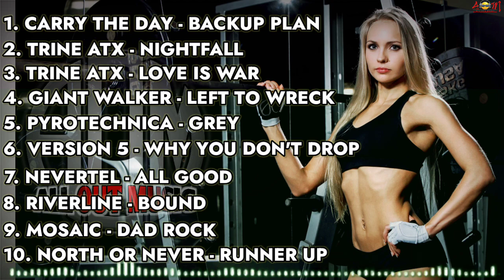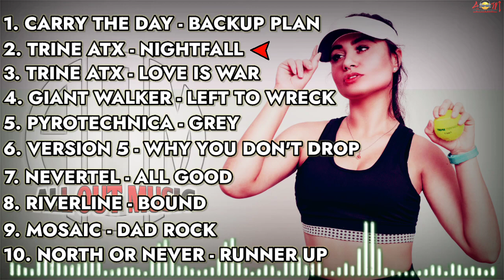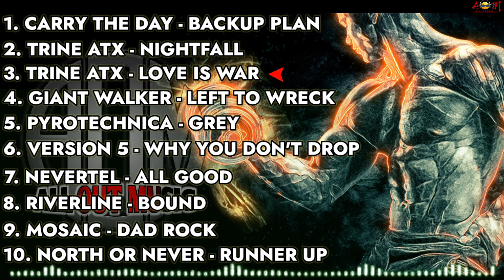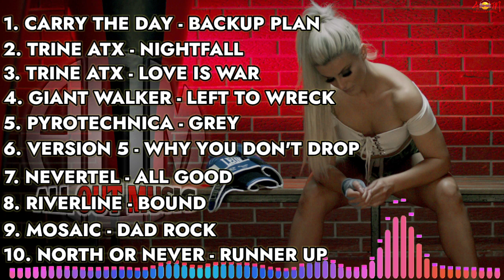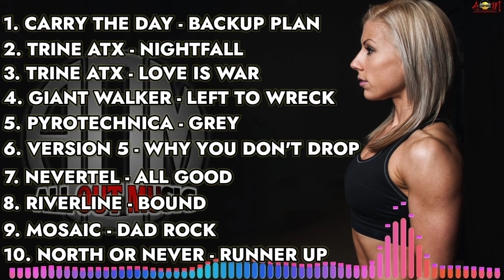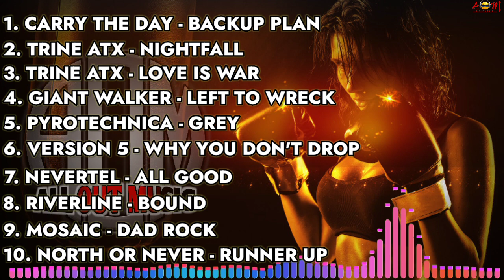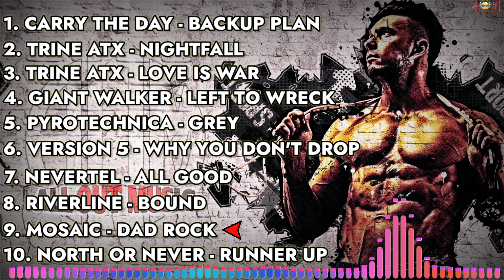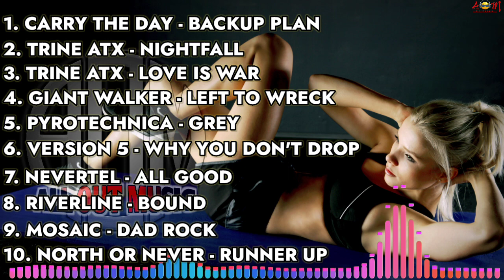BEST NO COPYRIGHT ROCK GYM MUSIC MOTIVATION || GYM ROCK SONG part 7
00:00:01     - CARRY THE DAY - BACKUP PLAN
00:03:57     - TRINE ATX - NIGHTFALL
00:07:06     - TRINE ATX - LOVE IS WAR
00:11:27        - GIANT WALKER - LEFT TO WRECK
00:15:52       - PYROTECHNICA - GREY
00:19:45      - VERSION 5 - WHY YOU DON'T DROP
00:23:21       - NEVERTEL - ALLL GOOD
00:27:06      - RIVERLINE - BOUND
00:30:07       - MOSAIC - DAD ROCK
00:33:49       - NORTH OR NEVER - RUNNER UP
00:37:33     - END

(  ALL OUT MUSIC  ) BEST ROCK MUSIC NO COPYRIGHT

BEST GYM ROCK MUSIC MOTIVATION || GYM ROCK SONG

Introduction

-  Introduce the topic of the video: the best no copyright rock songs on YouTube
Explain why this is important

Using music in your content without permission from the copyright owner can result in copyright infringement, which can lead to legal consequences such as fines or the removal of your content. Additionally, using copyrighted music without permission can damage your reputation or lead to problems with your content being distributed or monetized. Using music that is not copyrighted or that you have permission to use can help you avoid these issues.

Music that is not protected by copyright is music that is either in the public domain or has had its copyright expired. This means that the music can be used freely without permission or the need to pay royalties. There are also some copyright holders who choose to release their music under a Creative Commons license, which allows others to use the music as long as they give proper attribution.

-  and how it differs from copyrighted music

Copyrighted music is protected by copyright law, which gives the owner of the copyright certain exclusive rights. These exclusive rights include the right to reproduce the music, distribute copies of the music, and perform the music publicly.

On the other hand, music that is not copyrighted is not protected by copyright law, which means that anyone is free to use it in any way they wish. However, it's important to note that just because a piece of music is not copyrighted does not necessarily mean that it is free to use. The music may be protected by other intellectual property laws, such as trademark or patent law, or it may be subject to an agreement that restricts its use.

- Top 5 no copyright rock songs

Best rock song,
Rock no copyright,
music no copyright,
rock music,
edm,
ncs,
music hits,
music for work out,
hits music,
bass music,
remix music,
workout music,
rock music for workout,
workout music motivation,
hard rock music,
car music,
ride music,
motivation music,
work music,
punk music,
lofi,
best edm,
rock metal,
amv rock music,
amv music,
amv rock music,
best amv music,
car music,dj remix,
remix rock,
montage rock,
 java jazz,
car music,
ride rock music,
gmv rock music,
punk music,
slow rock,
 all out music montage rock,
alternative rock music,
 alternative music,
metal music no copyright,
rock music,
music for background no copyright, backsound music no copyright,
gym music,
gym rock music,
gym music ncs,
ncs gym music,
ncs rock music,
 rock gaming music,
rock gaming music no copyright,
 music gaming no copyrights,
Best rock song,
Hard rock music,
America rock music,
Rock and roll,
Rock and roll music,
Alternative rock music,
Rock music amv,
Gmv rock music,
Amv music,
Gmv music,
Mix metal music,
Mix rock music,
Classic rock music,
Mix clasic rock music,
Alternative mix music,
Popular rock music,
Rock music workout,
Motivation rock music,
Aom,